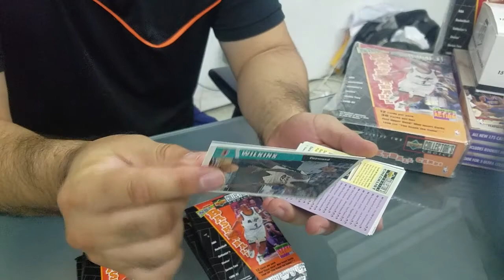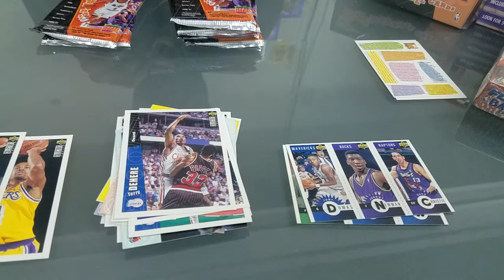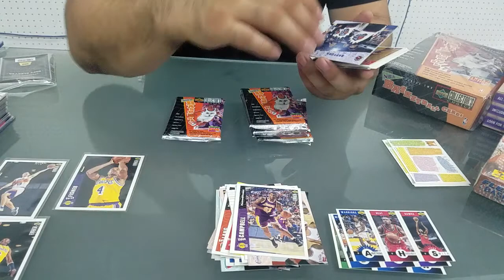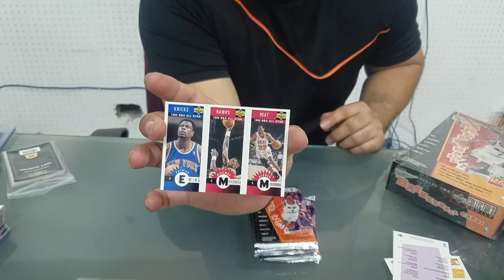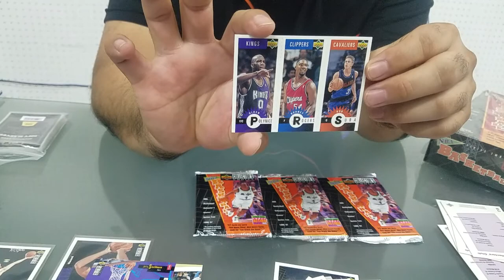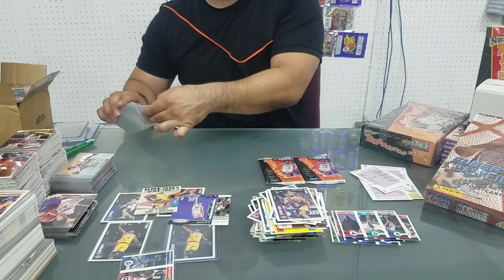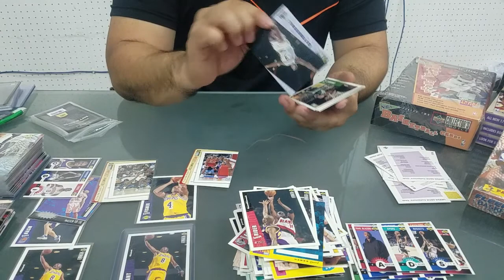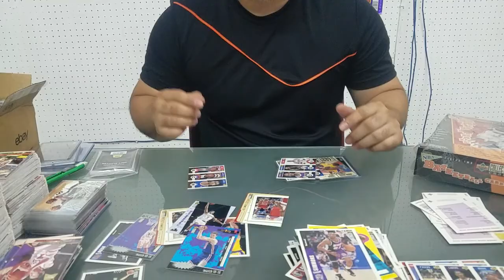1996-97 Collectors choice series 2 10 pack lot Kobe Hunting en español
10 pack lot from ebay Found: 2 Kobe base rc, kobe Tri rc, kobe 1 on 1, allen iverson tri rc, steve nash rc (2).